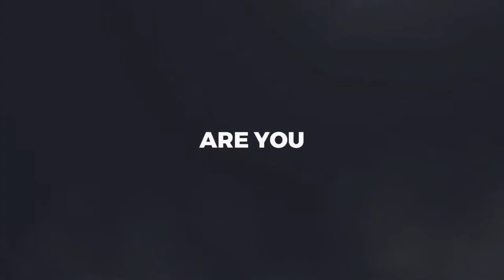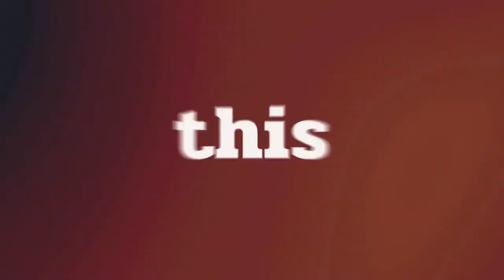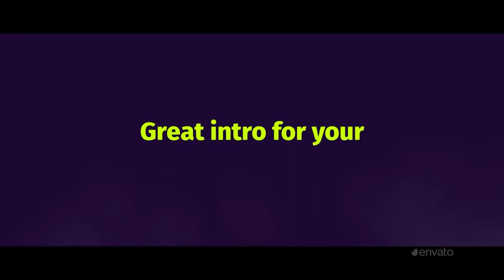Typography Promo (After Effects Template)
Features:
- Modular Structure
- Universal Expressions
- Font links in help file